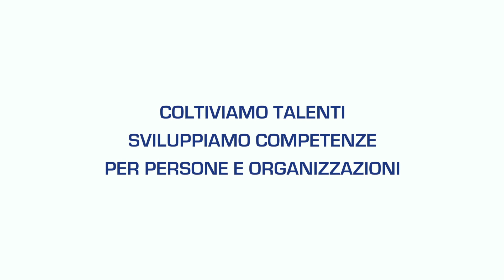Seminario - La nuova legge di stabilità 2017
Il seminario “La nuova legge di stabilità 2017” affronta le novità relativi al welfare aziendale, l’esonero contributivo, le misure per la genitorialità, le nuove agevolazioni per il rientro dei lavoratori italiani dall'estero e le novità in materia pensionistica.